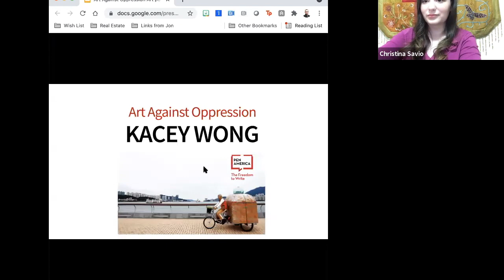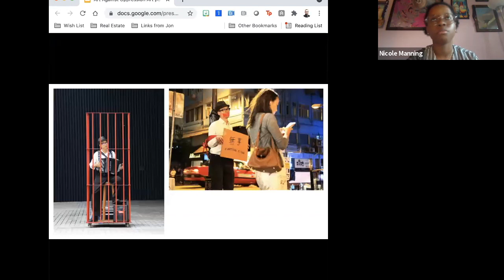Free Speech Live!: Art Against Oppression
This June 9, 2021 virtual session, "Art Against Oppression," is hosted by PEN America and Artists at Risk Connection, and is the seventeenth in our online student forum series, “Free Speech Live!”

Artistic expression plays a vital role in sustaining democracy and driving social change. Despite freedom of expression being enshrined in international human rights law, many artists around the world are often censored by authoritarian governments, extremist or fundamentalist groups, and other repressive actors. With artists taking risks to counter oppression for the benefit of all, how can young people engage in advocacy and activism to support the right to artistic freedom in their native countries and communities?

Speakers include:
Nicholas Perez, Manager for Free Expression and Education, PEN America
Ms. Saffaa, Street Artist and Activist
Julie Trébault, Director, Artists at Risk Connection, PEN America
Kacey Wong, Interdisciplinary Visual Artist

Student Leaders:
Nicole Manning, PEN America Global Free Expression Advocacy Institute Graduate
Christina Savio, PEN America Global Free Expression Advocacy Institute Graduate